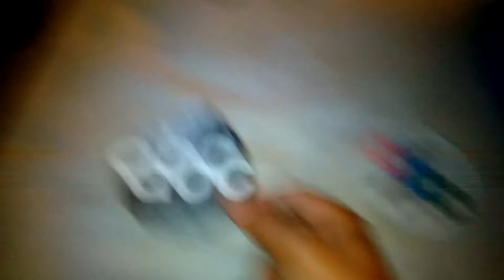ABC and Friends Intro/Theme Song (Textless Edition)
Ivan Tube If You're Watching This, Can You Make A Logo Animation Called "ABC and Friends"